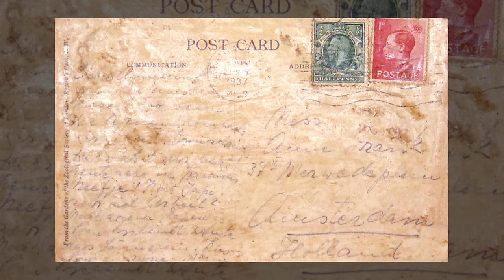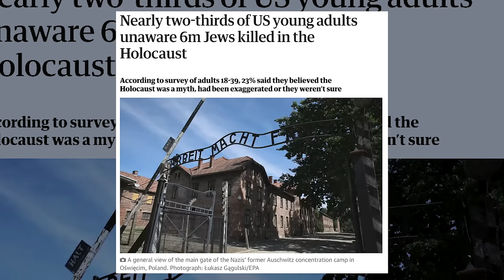FYC - Best Live Action Short - Behind the Scenes with The Anne Frank Gift Shop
FOR YOUR CONSIDERATION - BEST LIVE ACTION SHORT

The filmmaking team behind the Academy Award qualifying short film "The Anne Frank Gift Shop" discuss the making of the project, the alarming trend in the lack of Holocaust education and why Anne Frank is "having a moment."

“The Anne Frank Gift Shop” delves into the question of whether there is a right or wrong way to discuss the Holocaust. This thought-provoking dark comedy explores themes of antisemitism and the effects of collective trauma. The narrative centers around a high-end design firm’s proposal to revamp the gift shop at The Anne Frank House, which sparks a contentious debate about the Holocaust, collective memory, and commercialization.

Phiphen and Reboot Studios Present
A Navy Court Production
“The Anne Frank Gift Shop”
Starring Ari Graynor, Chris Perfetti, Kate Burton, Jason Butler Harner, Mary Beth Barone and Josh Meyers
Director Of Photography Chloe Weaver
Editor Tim Nackashi
Executive Producers David Katznelson, Jane Oster Sinisi and Mickey Rapkin
Produced By Noam Dromi and Greg Zekowski
Written and Directed By Mickey Rapkin

BTS Directed and Edited by Jonathan London
Shot by Ryan Constantino